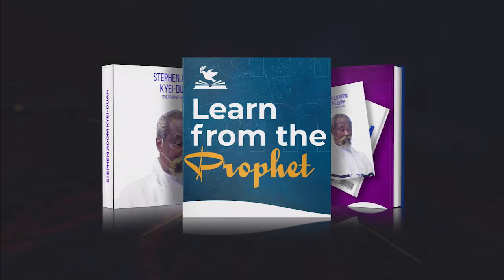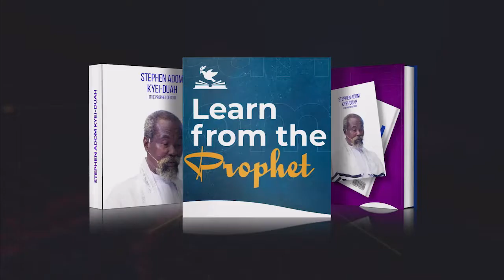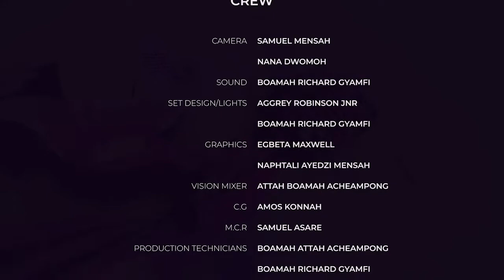Unveiling the Hidden Mysteries to Philadelphia Royals (English Translation)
Unveiling the Hidden Mysteries to Philadelphia Royals (English Translation)  -  Learn from the Prophet

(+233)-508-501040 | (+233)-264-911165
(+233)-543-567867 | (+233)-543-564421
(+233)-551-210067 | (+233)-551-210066